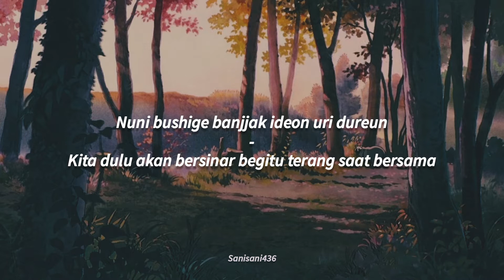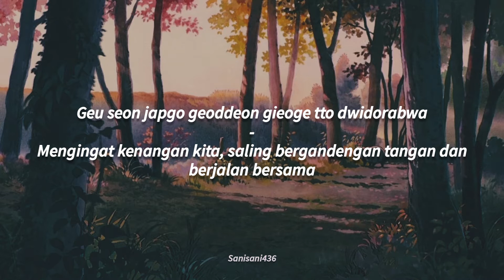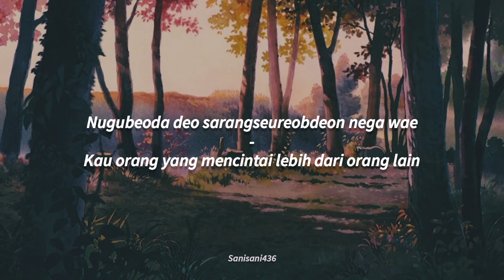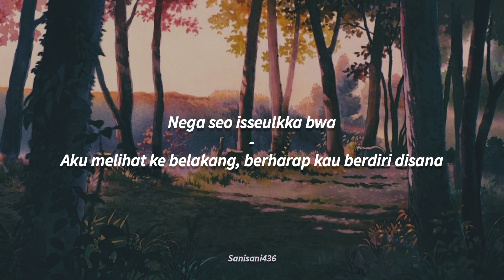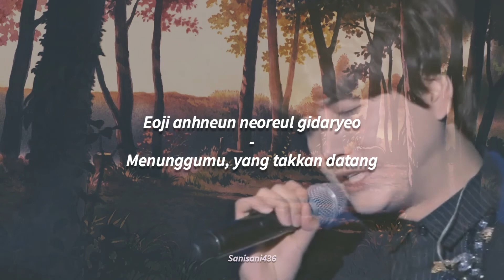SUPER JUNIOR KRY - At Gwanghwamun [LIRIK SUB INDO]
Title : At Gwanghwamun
Cover by : SUPER JUNIOR KRY
Artist : Kyuhyun Super Junior